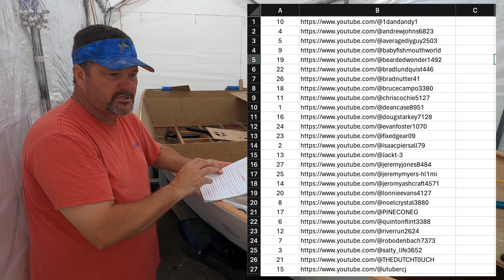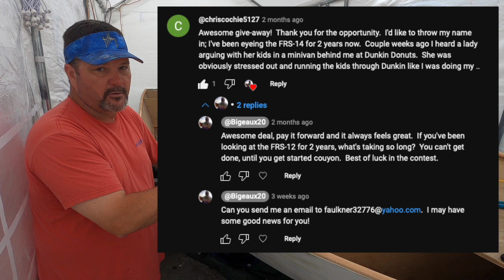Will the winner CLAIM THE PRIZE?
This video announces who was drawn, but the winner hasn't claimed the prize.  Will the winner come forward, or will we pull another name from the hat?

Note: Neither YouTube nor Salt Boatworks is responsible for this contest and giveaway. We are organizing and executing this in good faith and will do our best to resolve any shipping issues. If shipping internationally exceeds $100, the winner will have the option to pay the difference if desired.

Don't miss out on this fantastic opportunity! Good luck, and let's build some amazing boats together!